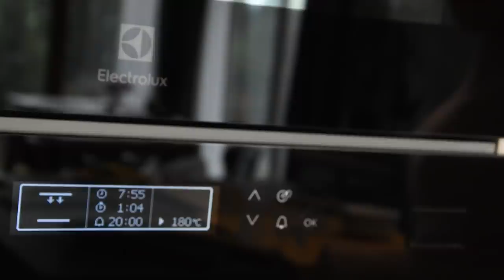PYCHA!! Rolada francuska i drożdżówki na słodko #004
PRZEPISY
Szarlotki w cieście francuskim

- 1 Ciasto francuskie
- 4-5 jabłek
- Cynamon
- Cukier
- jajko
- kwasek cytrynowy/ sok z cytryny
- łyżka masła

Francuska rolada ze szpinakiem i kurczakiem
- 1 ciasto francuskie
- 1 pojedyncza pierś z kurczaka
- Szpinak mrożony duże opakowanie
- czosnek
- 1 opakowanie sera feta półtłustego
- 1 cebula